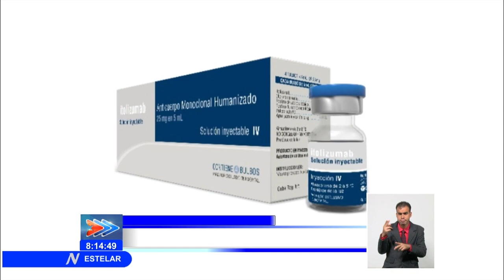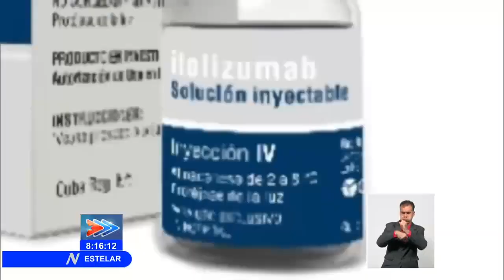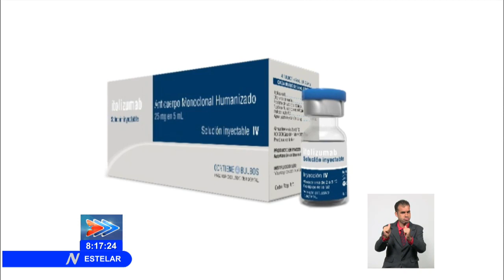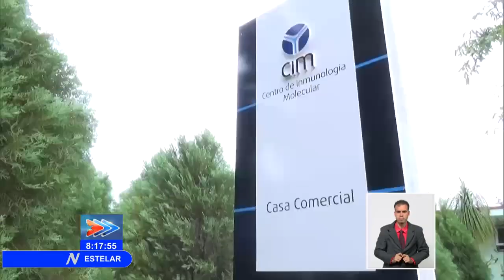Autorizan uso de emergencia de medicamento cubano Itolizumab para tratar COVID 19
El Centro para el Control Estatal de Medicamentos, Equipos y Dispositivos (CECMED) dio a conocer hoy la autorización del uso de emergencia del medicamento ITOLIZUMAB, producto del Centro de Inmunología Molecular, perteneciente a BioCubaFarma.Este anticuerpo monoclonal ha sido empleado, con resultados alentadores en el protocolo nacional, para la atención a pacientes graves y críticos enfermos por la COVID19.